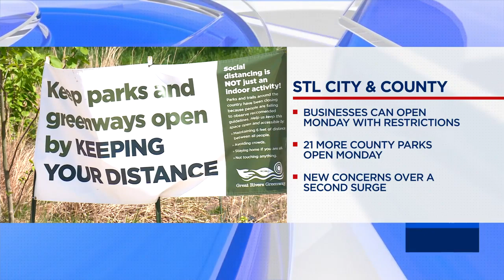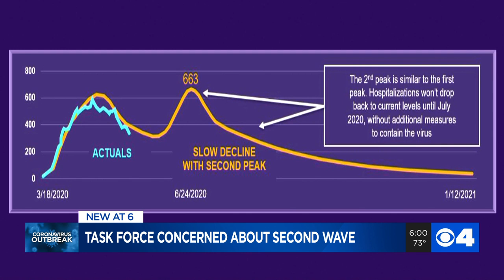Garza confident nearing reopening but concerned about second surge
The Head of the St. Louis Pandemic Task Force Dr. Alex Garza says he’s feeling more confident about the reopening but is concerned about new analytics.